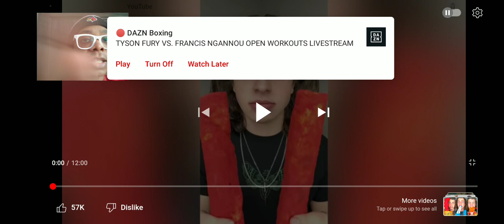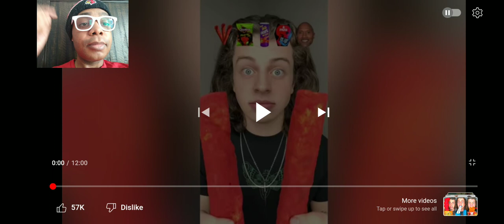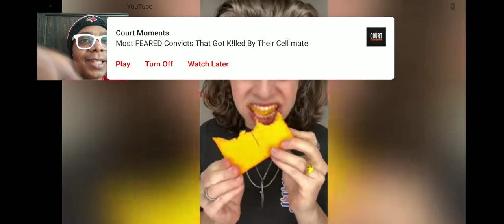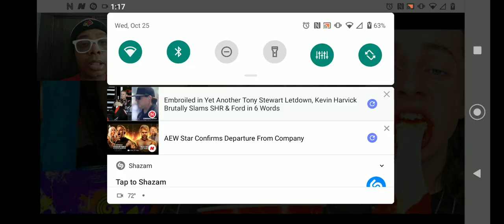LukeDidThat Spicy Challenge Compilation (Part 5) Reaction